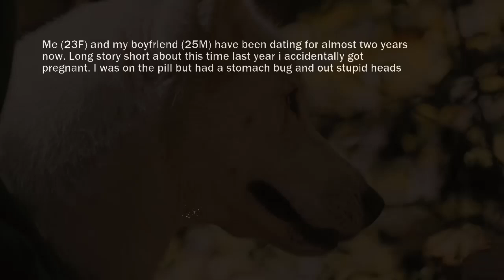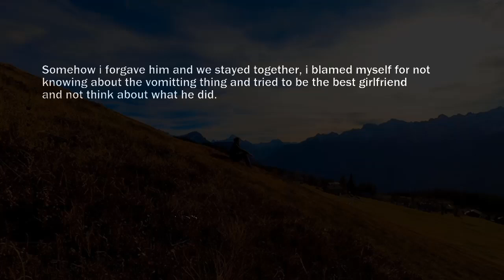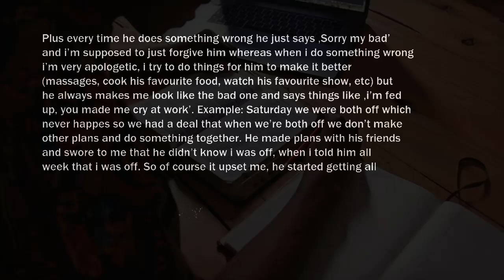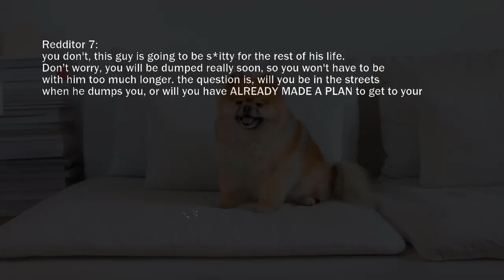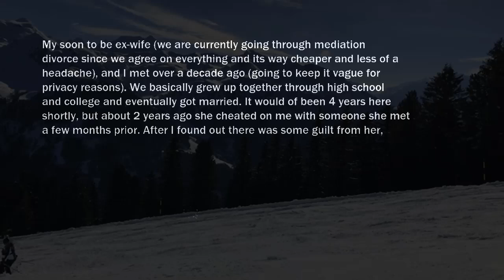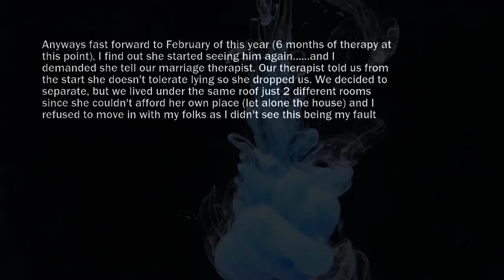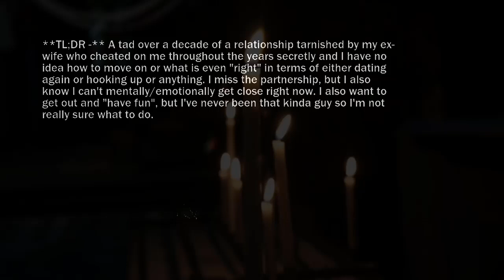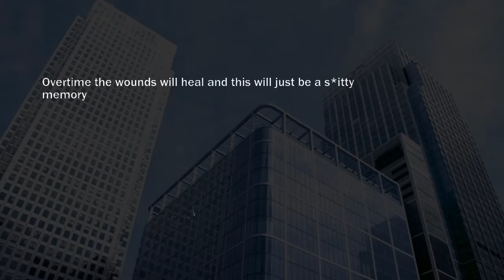My Future Wife Went To Bed With Another GuyThey Weren't SafeNow She Has a WORM In Her Stomach